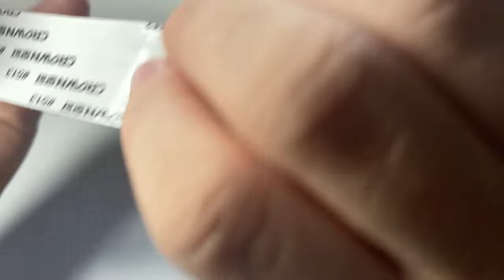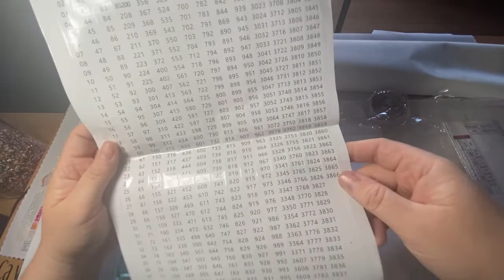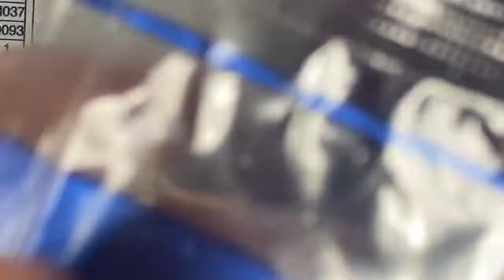Diamond Painting - Unboxing - One day saving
Ruban de diamant

Page Facebook Soso Passion DP

Instagram DiamondPaintingSquad